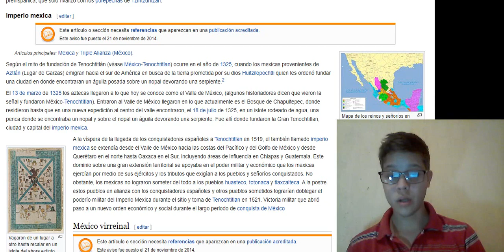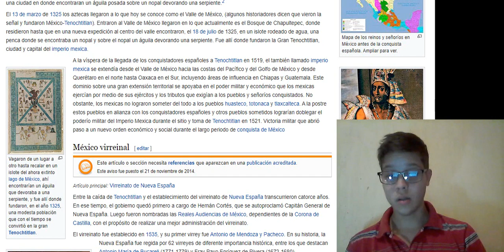imperio Mexica Historia de Mexico